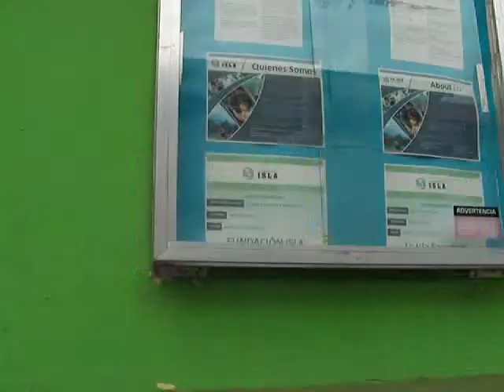Volunteer in central america with NicaEco.com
Video shows headquarters in Leon, NIcaragua of the La Isla Foundationa that focuses on assisting the rural community of La Isla near Chicigalpa, Nicaragua about 1.5 hours from Leon. offers a spanish immersion program with volunteer included in Nicaragua.